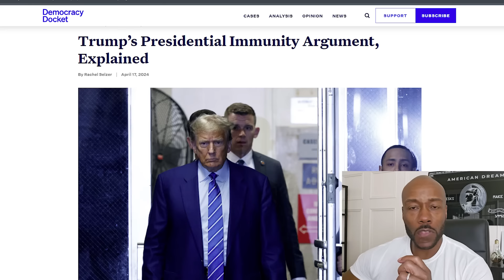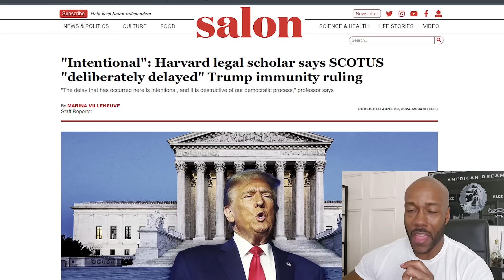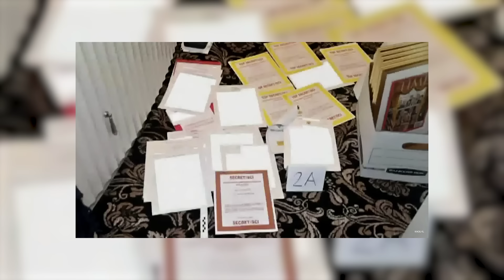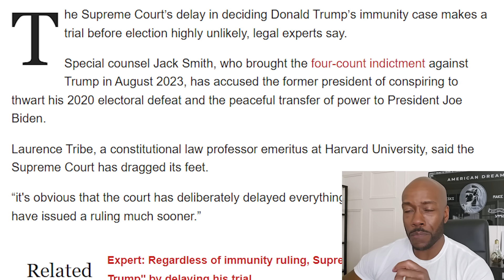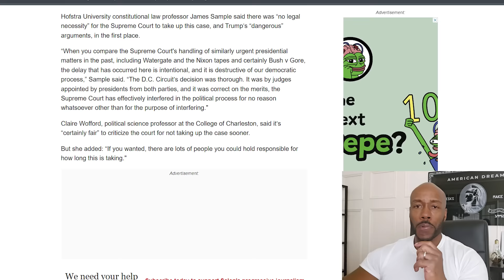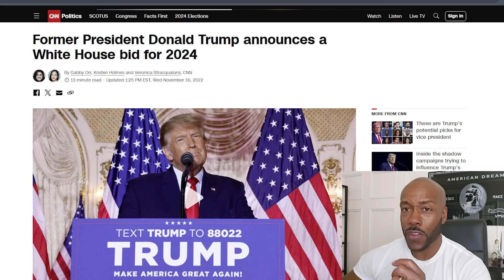MSNBC Breaks News: Trump Wins Supreme Court Battle, Jack Smith Stunned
🔥 **BREAKING NEWS! Supreme Court Shocker!** 🚨

In a jaw-dropping turn of events, President Biden's political fate may hinge on the Supreme Court's impending decision on former President Donald Trump's immunity case! According to Sen. Lindsey Graham, Biden could be in deep trouble if the court rules against Trump's push for absolute immunity. Could Biden's controversial border policies and their fallout land him in legal jeopardy? Even Sen. Chris Coons hints that Biden might be bracing for the Supreme Court's verdict.

🚨Metro Atlanta Police Tries to Arrest WOKE Judge... Watch What Happens Next

Meanwhile, former Attorney General Eric Holder is sounding the alarm on MSNBC, warning of a "dangerous and absurd" potential ruling from the Supreme Court. Is this a sign of panic from the liberal camp anticipating a Trump win? Holder's concerns suggest they're preparing for a seismic shift.

Could Biden actually be hoping for this immunity ruling for his own protection? Graham certainly thinks so, citing numerous controversies surrounding Biden's border decisions. The stakes couldn't be higher as the Supreme Court's decision approaches.

With the Supreme Court's self-imposed deadline just days away, we are on the edge of our seats waiting for rulings on:
- Trump’s immunity claims
- Jan. 6 obstruction charges

Are we on the brink of a political earthquake? What will the Supreme Court decide, and how will it impact Biden and Trump? Stick around to find out! What do you think is going to happen? Let's dive in! 📺✨